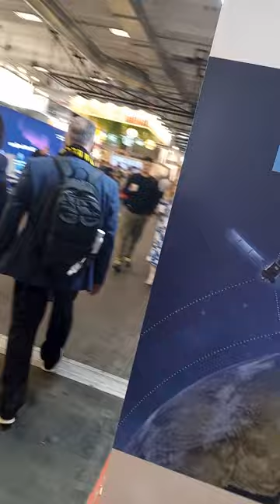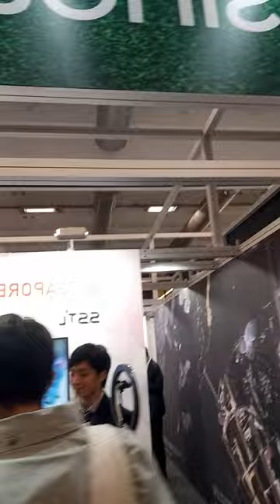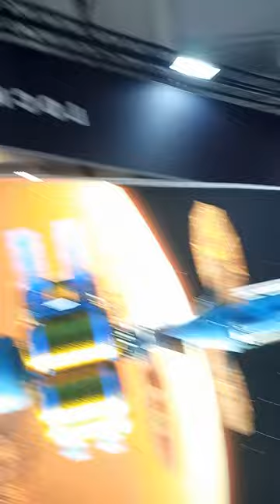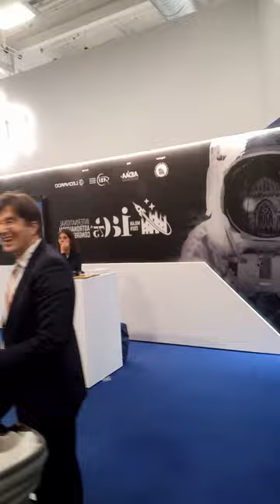Fabi Borges mostrando os estandes do IAC Paris 2022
Fabi Borges está caminhando pelos estandes de centenas de programas espaciais privados ou governamentais que estão em exposição no Congresso Internacional de Astronáutica - Paris, 2022.

Fabi Borges is walking through the stands of hundreds of private or government space programs that are on display at the International Astronautics Congress - Paris, 2022.